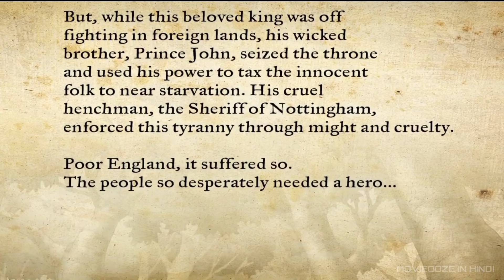Tom And Jerry Robin Hood And His Merry Mouse | Movie Explained In Hindi | Summrized In HINDI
Tom and Jerry Robin hood And his merry mouse Movie Explained Summrized In HINDI Urdu

Merry Mouse Mayhem: Tom and Jerry's Robin Hood Adventure Explained in Hindi

इस वीडियो में हम "Merry Mouse Mayhem: Tom and Jerry's Robin Hood Adventure" की कहानी को हिंदी में समझाएंगे। यह मजेदार एनिमेशन फिल्म हमें टॉम और जेरी के नए रोमांच पर ले जाती है, जहां वे रॉबिन हुड की भूमिका निभाते हैं। हम बात करेंगे कि कैसे ये दोनों प्यारे पात्र शरारतें करते हैं और अपने दोस्तों के लिए न्याय लाने की कोशिश करते हैं।

इस वीडियो में, हम फिल्म के मुख्य पात्रों, कहानी की मुख्य घटनाओं और टॉम और जेरी की अनोखी मस्ती के बारे में विस्तार से चर्चा करेंगे। जानें कि कैसे ये दोनों मिलकर अन्य पात्रों के साथ मिलकर एक मजेदार और रोमांचक यात्रा पर निकलते हैं। क्या टॉम और जेरी अपने दुश्मनों से बच पाएंगे? क्या वे रॉबिन हुड की तरह सही को गलत से अलग कर पाएंगे?

इस वीडियो को देखने के बाद, आप "Merry Mouse Mayhem" के हर एक दृश्य को और भी अच्छे से समझ पाएंगे। हमें उम्मीद है कि आपको यह वीडियो पसंद आएगा। अगर आप टॉम और जेरी के फैन हैं, तो इसे मिस मत कीजिए!

 I only used bits and pieces of videos point across where necessary.
3. It is not transformative in nature.

to get the
4. This video has no negative impact on the original works {It would actually be positive for them}

@Explainer Hunny

@Explainer Rohit @Mr Anime Explainer

@Movie Insight Hindi @IMax Explained

@Animated Explainer

@Movie Explainer

@Filmi Cheenti

GENRE(S):

Action-adventure
Musical buddy comedy

DIRECTED BY:

Phil Roman

PRODUCED BY:

Phil Roman
Bill Schultz

WRITTEN BY:

Dennis Marks

Henry Mancini
Randy Edelman (additional music)

EDITOR(S):

William Hanna

STARRING:

Richard Kind
Dana Hill
Anndi McAfee
Charlotte Rae
Tony Jay
Ed Gilbert
David Lander
Henry Gibson
Rip Taylor

DISTRIBUTOR:

Miramax Films (Theatrical - USA)
Warner Bros. (USA Home Media)